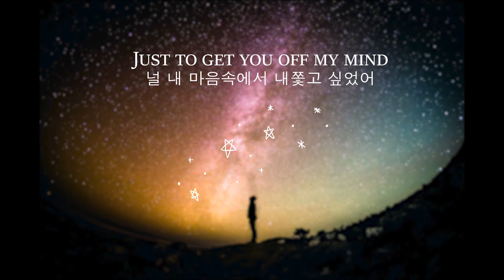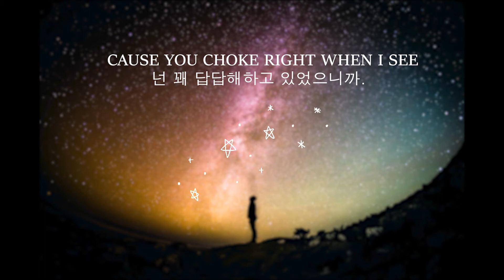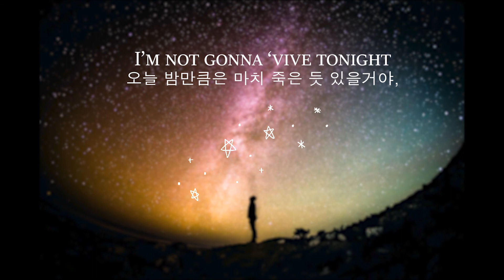Not Ready - R.A.D. (lyrics ENG/KOR) 한글가사, 해석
*두번째 요청곡*

눈 내린 도시

아직도 난

준비된 것이 없다

Snowy downtown

Still i

m not ready to all